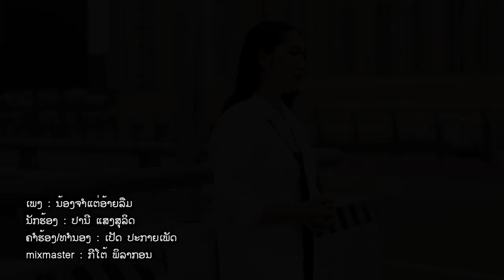ນ້ອງຈໍາແຕ່ອ້າຍລືມ ປານີ, น้องจำแต่อ้ายลืม ปานี, Nong cham tae ai leum.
ພ.ນ້ອງຈຳແຕ່ອ້າຍລືມ
ຮ້ອງໂດຍ: ປານີ ແສງສຸລິດ
ແຕ່ງໂດຍ: ເປັດ ປະກາຍເພັດ
ມິກມາດສະເຕີ: ກິໂຕ້
ໂປດິວເຊີ: ເຈມ ປານີີ
ຖ່າຍທຳ ຕັດຕໍ່: ລາວອິນເຕີມິວຊິກ
ສະຫນັບສະຫນູນໂດຍ: ຜະລິດຕະພັນ ເຊຊາມິນ ສົນໃຈໂທ ຫລື ຕິດຕໍ່ງານ ໂທ: 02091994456